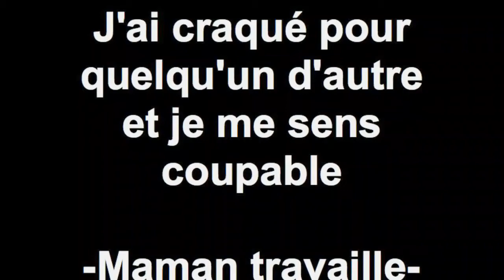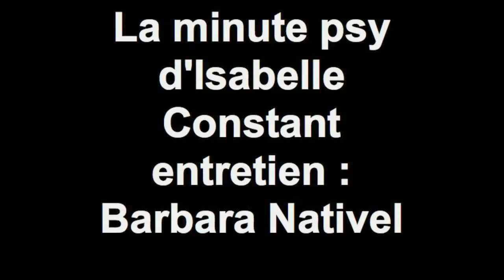J'ai craqué pour quelqu'un d'autre et je me sens coupable -Maman travaille-